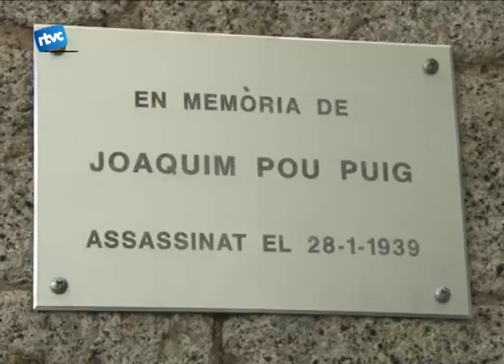Tota una joia del Noucentisme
Un dels espais amb més interès artístic i arquitectònic del poble però que passa més desapercebut és el cementiri. El Museu Arxiu Tomàs Balvey va fer diumenge una visita per descobrir algunes curiositats del nostre cementiri de 1921.